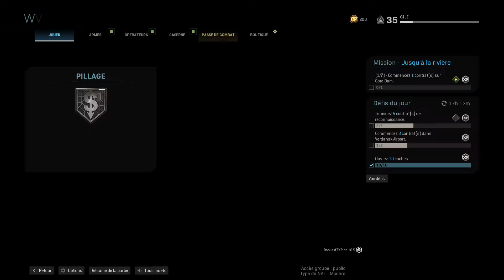WARZONE le mode pillage de Call of Duty® Modern Warfare® - 3e en équipe